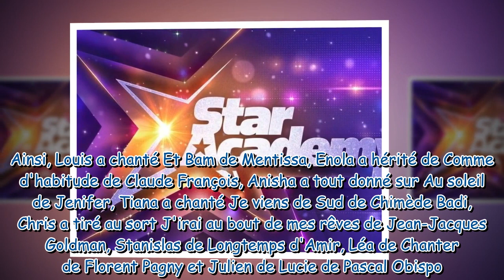Star Academy : qui sont les candidats nominés pour le prime du 12 novembre ?